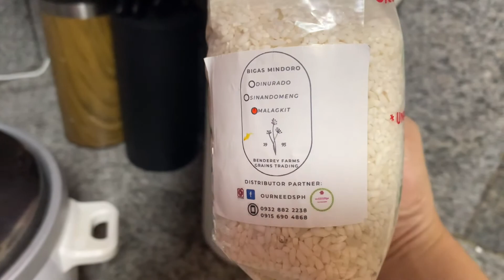Always Check the Label